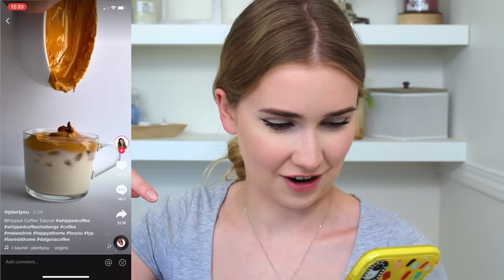I Made VIRAL Tiktok Foods *this was so much work, and for WHAT*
Today we are trying viral TIKTOK recipes!!
New Video's Fridays & most Sundays !!